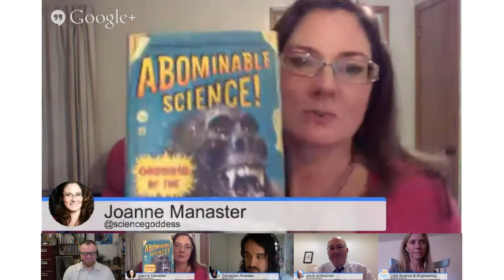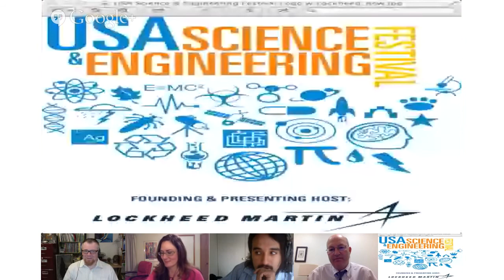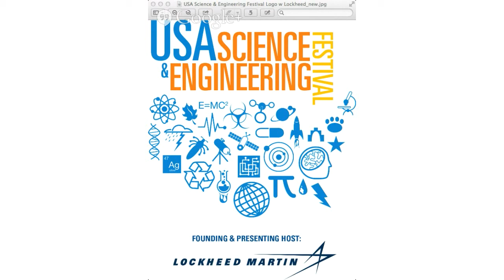Science of Monsters Google Hangout (10.29.13 )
Zombie and monster experts Steve Schlozman, MD, Sebastian Alvarado, and Daniel Loxton discuss the science behind monsters, scary movies, and video games. Moderated by Joanne Manaster.